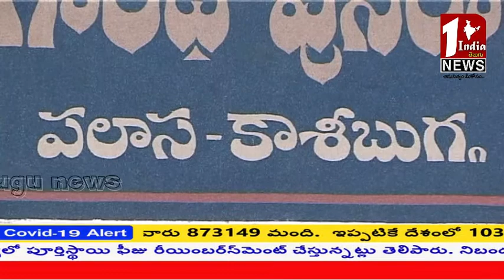ఒక సంవత్సరం తిరిగే సరికి ఈ ప్రాంత రూపురేఖలు మొత్తం మారిపోతాయి..మత్సశాఖ మంత్రివర్యులు డాక్టర్ సీదిరి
please susbcribe
1india telugu news